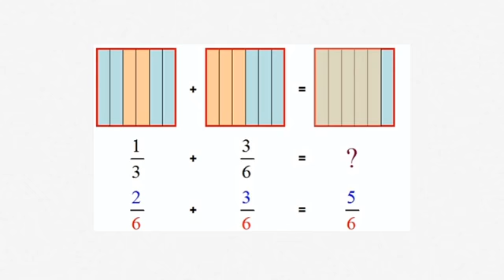Additionner des fractions